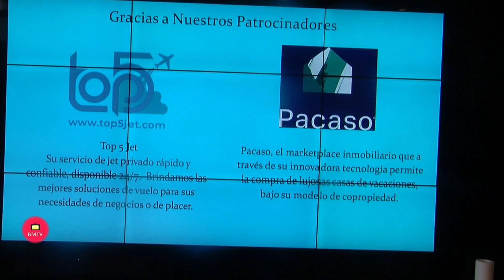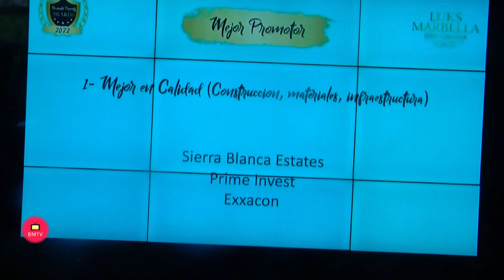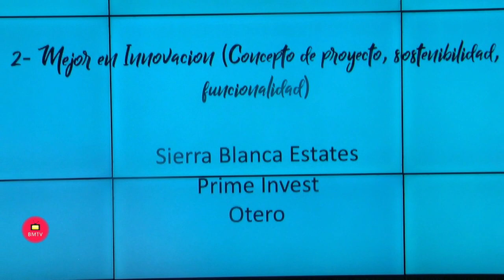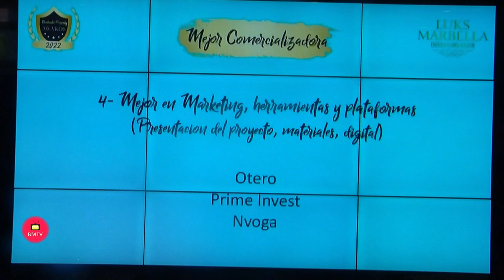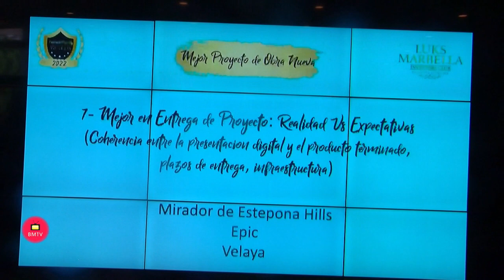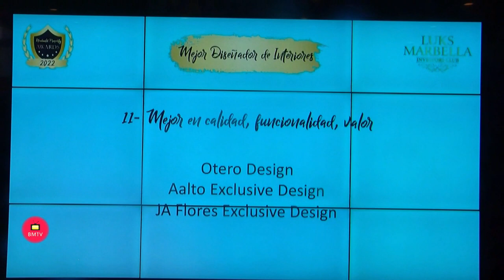ANUNCIADOS LOS FINALISTAS DE LOS PREMIOS NEWBUILD 2022!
Tras una feroz competencia y miles de votos del público para las mejores empresas y proyectos en el sector inmobiliario de obra nueva de la Costa del Sol, hoy han sido confirmados los 3 finalistas de cada categoría. El evento ha sido el primero en el sector que se haya celebrado de manera híbrida – en un cóctel presencial en la oficina de Pacaso, y transmitido también en vivo en el auditorio virtual de Luks Marbella del Metaverso.

Ya son varias de las grandes empresas promotoras inmobiliarias que han creado su oficina virtual en el Metaverso, incluyendo varios de los Finalistas – cómo Metrovacesa, Aedas y Gilmar.

Marbella, 12 de julio de 2022.- El sector inmobiliario de obra nueva y viviendas sobre plano en la Costa del Sol ha experimentado un crecimiento extraordinario, intensificado por las tendencias marcadas tras la pandemia. En 2021 en Málaga provincia este mercado ha crecido un 39% y superado las 5.000 ventas de inmuebles; la proyección para 2022 es mucho mayor aún, estimada en más del 45%.

La mayoría de los compradores de obra nueva en la provincia son inversores extranjeros, con altos estándares y expectativas de calidad y servicio.

Esta fue la razón por la que la agencia inmobiliaria y de inversión Luks Marbella, especializada en propiedades de obra nueva y con 9 años de experiencia en la Costa del Sol, organizara los Premios de Obra nueva (Newbuild Property Awards) Costa del Sol.

Los premios, lanzados en Abril de este año, brindan una plataforma para este sector en auge, y premian y promueven aquellas empresas que realizan esfuerzos continuos para tener éxito en estas categorías y criterios.

Según Marina Nitzak, co-fundadora de la empresa , «nuestros clientes han estado solicitando una «Guía o Ranking» de la calidad y excelencia entre los más de 500 proyectos de obra nueva en la Costa del Sol, ya que hay diferencias notables en la calidad del producto y servicio entre una promoción y otra.».
Los Premios, denominados como “Los Oscar del sector de la Obra Nueva”, con sus 11 categorías y criterios brindan a las empresas la oportunidad y una base para reflexionar sobre los aspectos que valoran inversores y compradores.
Los objetivos de New Build Property Awards Costa del Sol son:
• Establecer una plataforma para analizar, promover y mejorar los estándares solicitados por los clientes.
• Establecer criterios clave para el sector desde la perspectiva del cliente y la agencia
• Introducir una guía para facilitar las decisiones de compradores e inversores
• Celebrar y destacar empresas de excelencia
• Objetivo último – optimizar el mercado y la calidad y cantidad de inversión en la Costa del Sol.

Para conseguir estos objetivos, Luks Marbella ha tenido en cuenta, explica el director general de la empresa Juan Manuel Velilla, que los Premios deben tener las siguientes características:
• Independientes
• Transparentes
• Un Comité de Jurado de alto nivel y diversificado en los diferentes aspectos a juzgar
• Inclusivo: participación totalmente abierta para las empresas y quienes votan
• Proceso de nominación simplificado
• Máxima promoción pública y mediática

Durante 8 semanas de votación pública online, se han recibido miles de nominaciones para las 11 categorías, con los siguientes resultados de Top 3 empresas y proyectos:

FINALISTAS DE LOS PREMIOS DE OBRA NUEVA 2022

Mejor promotora inmobiliaria
1. Mejor calidad (Construcción, materiales, infraestructura)
⁃ Sierra Blanca Estates
⁃ Prime Invest
⁃ Exxacon

2. Innovación (Concepto de proyecto, sostenibilidad, funcionalidad)
⁃ Sierra Blanca Estates
⁃ Prime Invest
⁃ Otero

3. Entrega del proyecto: realidad frente a expectativas (Línea de tiempo, calidad, características)
⁃ Prime Invest
⁃ Otero
⁃ Metrovacesa

Mejor Comercializadora:
4. Las mejores herramientas, plataformas y marketing (presentación de proyectos, materiales, digital)
⁃ Otero
⁃ Prime Invest
⁃ Nvoga

5. Excelencia en el servicio al cliente (Comunicación, transparencia, atención al cliente)
⁃ Grupo TM
⁃ Prime Invest
⁃ Gilmar

6. Apoyo y servicio a la agencia (Comunicación, materiales, instalaciones)
⁃ Otero
⁃ Prime Invest
⁃ Gilmar

Mejor promoción de obra nueva:
7. Entrega del proyecto – realidad vs expectativas (Coherencia entre la presentación sobre plano y producto final, plazos de entrega, infraestructura)
⁃ Mirador de Estepona Hills
⁃ Epic
⁃ Velaya

8. Mejor valor e inversión (valor de mercado, plan de pago/financiamiento, ROI futuro)
⁃ The Secret
⁃ Dunique

9. Mejor Compra (Ubicación, valor, diseño)
⁃ The Secret
⁃ Soul Marbella
⁃ Dunique

10. Mejor Arquitecto (Innovación, diseño, funcionalidad)
⁃ Urbatech
⁃ Ismael Mérida
⁃ Arturo Montilla Arquitectos

11. Mejor diseño de interiores (Calidad, funcionalidad, valor)
⁃ Aalto Exclusive Design
⁃ Otero Design
⁃ JA Flores

Los finalistas de cada categoría ahora deberán enviar su presentación para demostrar que cumplen con los criterios para el premio para el que han sido seleccionados.